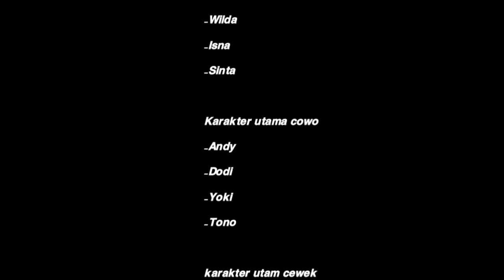Dinda hamil di luar nikah dan terpaksa di nikahkan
Dinda hamil di luar nikah dan terpaksa di nikahkan dengan Aldo#dhotdesignterbaru
dinda hamil